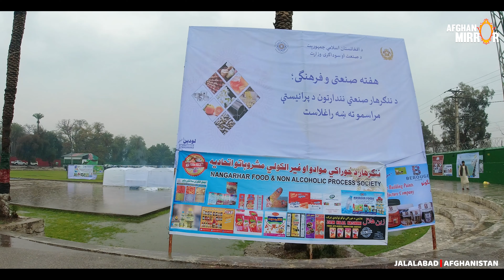Afghan food and culture festival | Jashn e Dehqan | Jalalabad | Afghanistan | 4K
Best Regards !